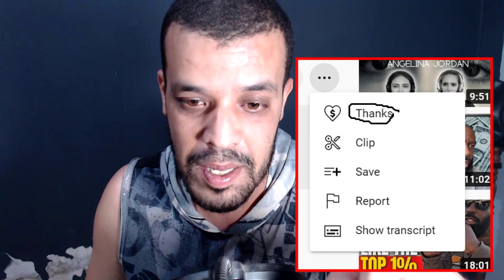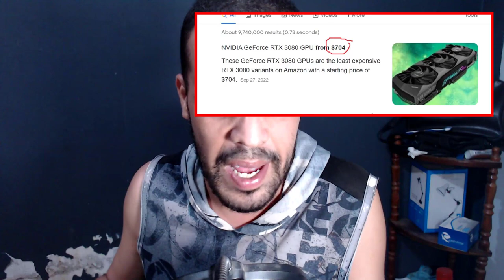Angelina Jordan - Goodbye Yellow Brick Road 2.0 (Insta Apr 30, 2022) REACTION DZ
السلام عليكم

15 USD - 1 reaction video (will be up in 3-5 days after confirmation)
30 USD - 1 reaction video (will be up within 0-2 days after confirmation)

My Full Name : Ferah Samir
My adress : Chlef / Chettia Zone10 n539
zip code : 02007